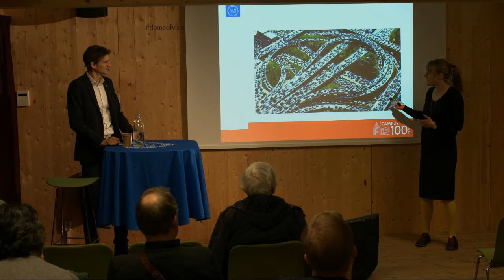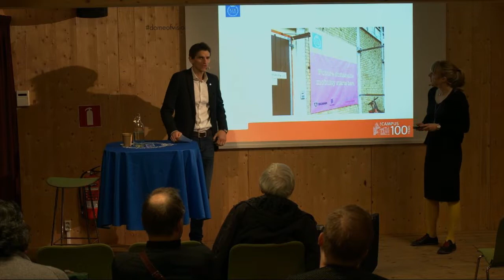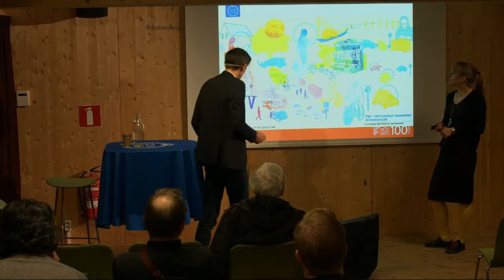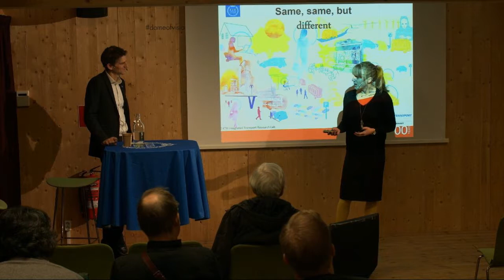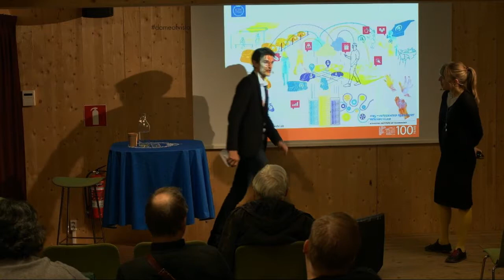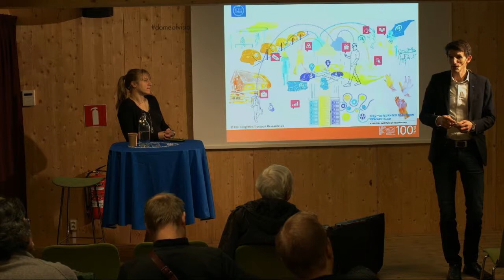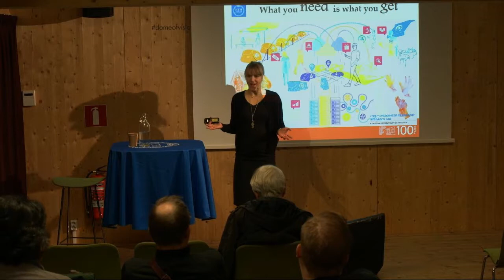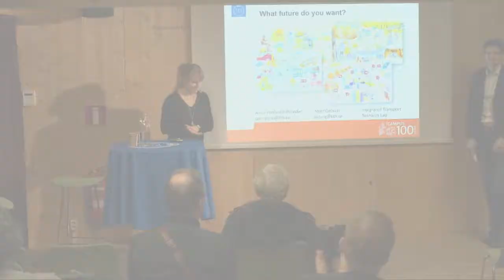Where will the self-driving vehicles take us? | Anna Pernestål Brenden, Peter Georén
Anna Pernestål Brenden
Researcher

Peter Georén
Project Manager KTH Transport Labs

Technology is developing fast. Electrification, new services, connectivity, and automation are examples of major developments going on. In addition, self-driving vehicles are expected to hit public streets within the next few years. This development will have large impacts not only on our future transportation system, but also on cities and our lives. The question is not if it will change, but rather how? In this presentation Peter and Anna will transport us to a city in 2050. They will describe what we see, and explain the development that brought us here.